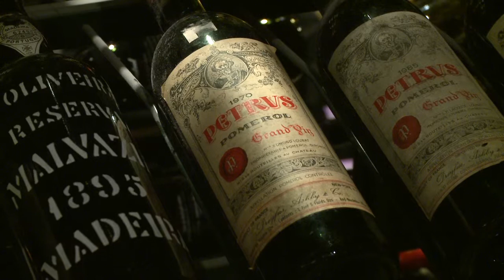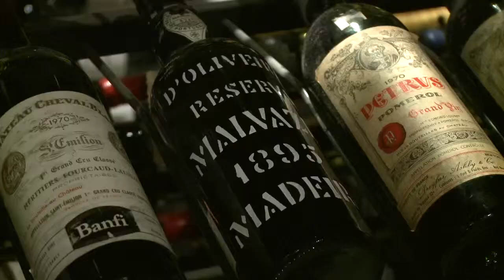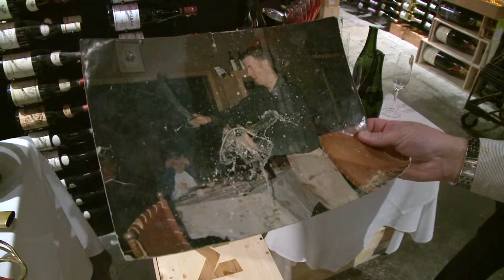How to sabre a bottle of Champagne - set in Whistler, Canada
Ever wondered how to sabre a bottle of Champagne? This video shows you how.

Filmed in the beautiful resort of Whistler in British Columbia, Canada.